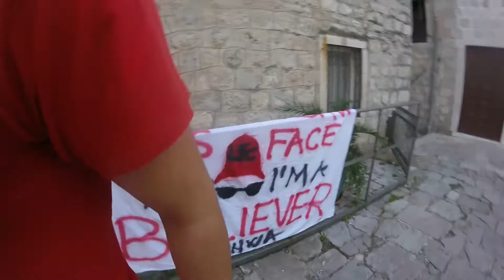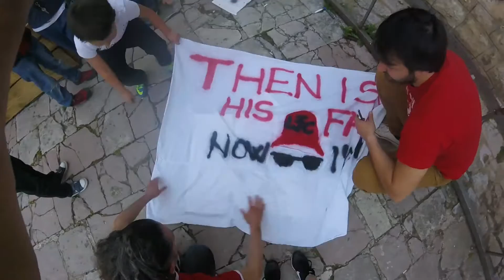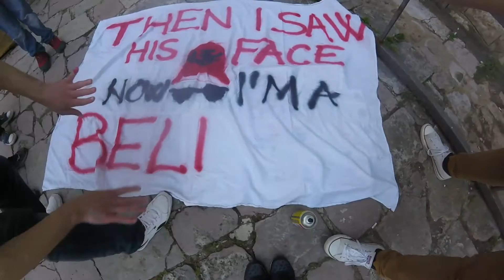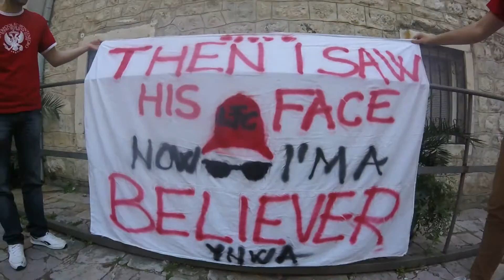KOTOR HAVANA Finale Lige Evrope 2015/16 Liverpul - Sevilja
Englezi su "ubili" Špance u prvom poluvremenu, propustili da povedu ubedljivije od 1:0, bili i oštećeni, a kad su primili gol posle 19 sekundi igre u nastavku, "pobegli su s terena". Het-trik Emerija!
Liverpul je deklasirao Sevilju u prvih 45 minuta, dao gol, sam sebi poništio drugi, bio oštećen za jedan, možda i dva penala, a onda doživeo potpuni fijasko u nastavku.